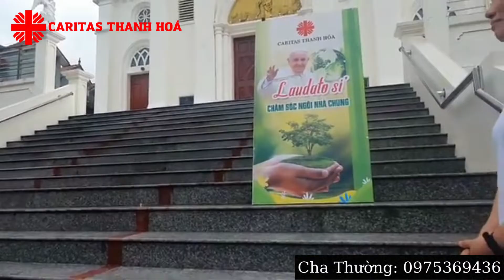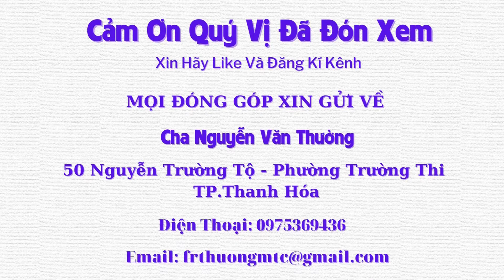TOGETHER WE Thiếu Nhi Giáo Xứ Nghi Sơn, Quyết tâm Bảo Vệ Môi Trường - Tập 411